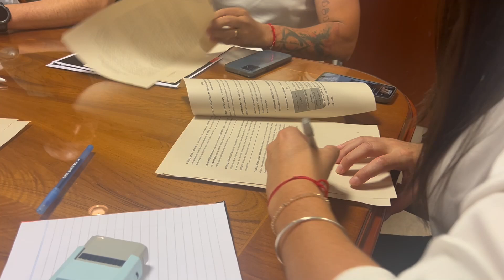La Municipalidad firmó un convenio con Motocity para promover la seguridad vial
La firma tuvo lugar esta mañana en el Centro Cívico Municipal. El objetivo es que a través de esta marca los ciudadanos sepan qué casco deben usar y lo importantes que son, al igual que los guantes. Cabe destacar que los empleados municipales tendrán beneficios en esta empresa.

Napoleón Gambetta - subsecretario de Modernización y Gestión Operativa
Tomás Patrón Costas - Motocity